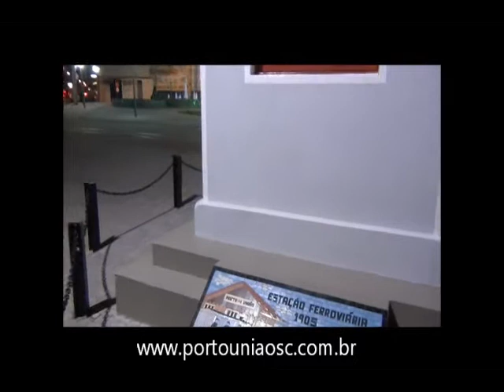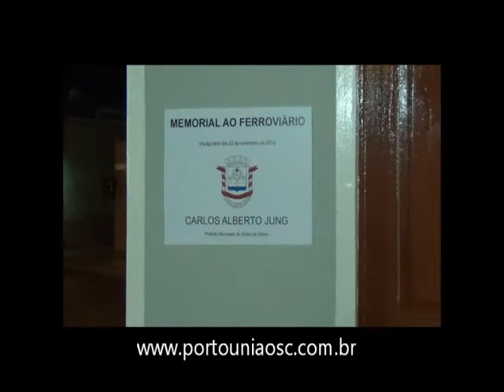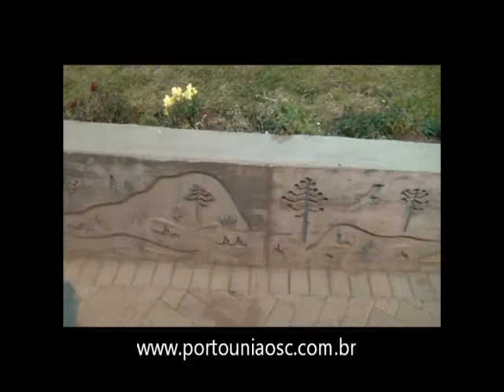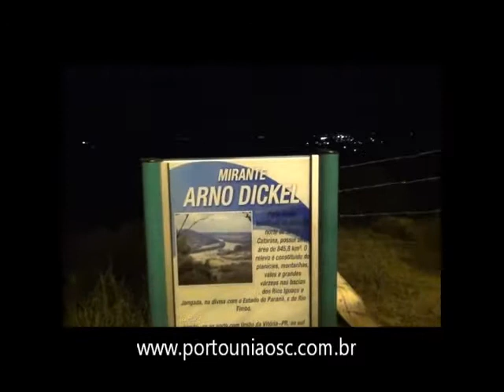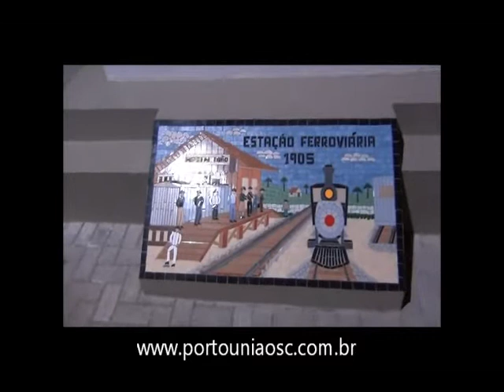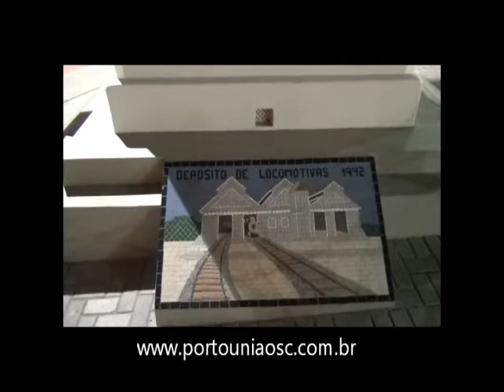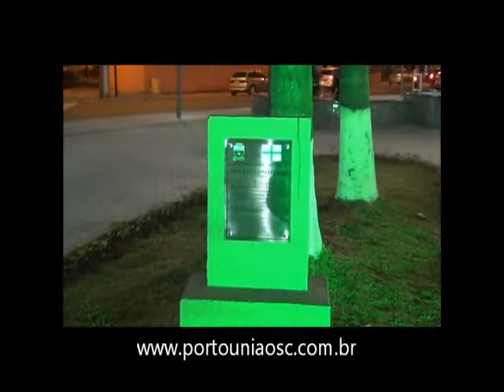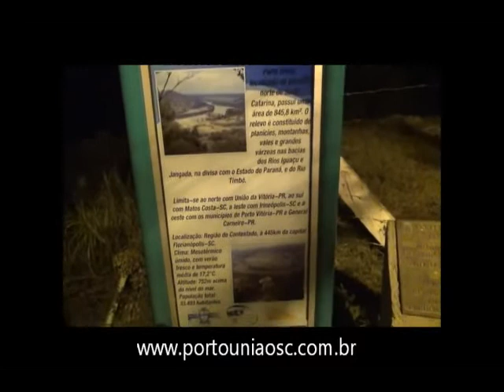Cidade Noturna 01